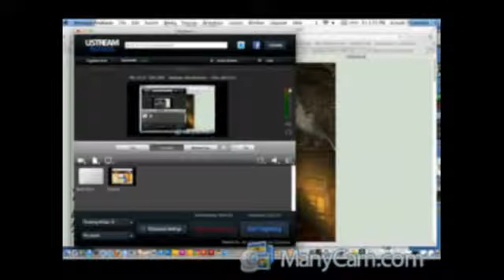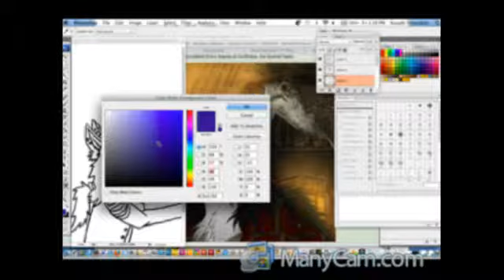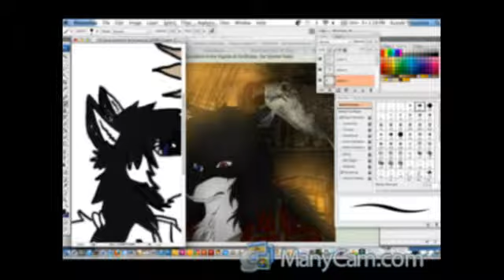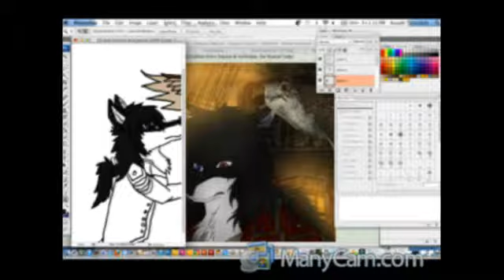Contest entry: jack part 4